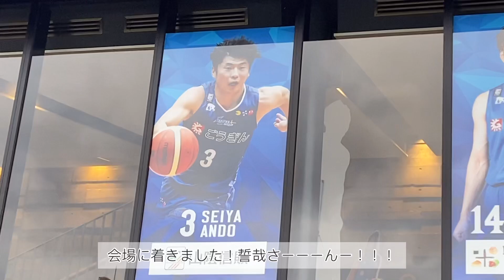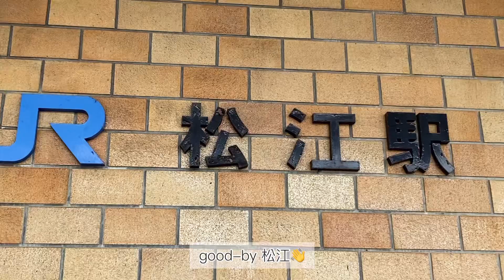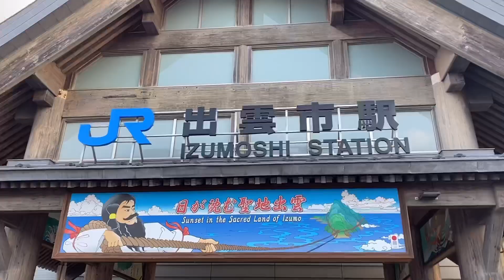【島根スサノオマジック】vsアルバルク東京に行ってきた！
🐻さきちゃんのSNS情報🐻